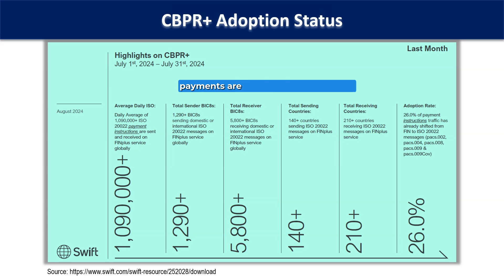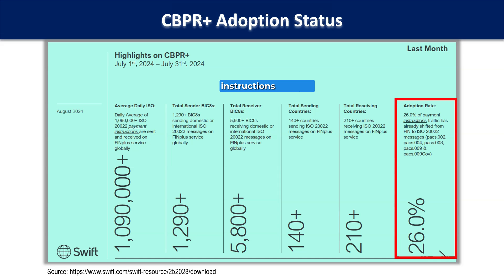SWIFT MT to MX CBPR+ Migration: Current adoption status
In this video, we discuss about the current status of the SWIFT MT to MX CBPR+ migration.

⭐️⭐️Our courses are chosen by international banks and corporates to train their employees.